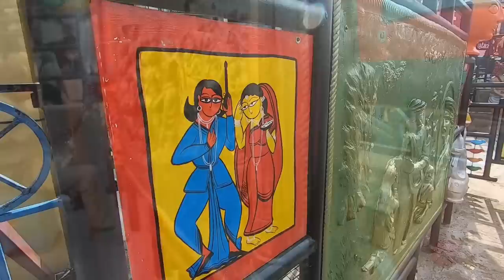মাত্র ১০০০/- ! এতটা সস্তায় পাবো ভাবতেও পারছি না ! নিউ মার্কেটে অবাক করা স্ট্রিট শপিং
এই তো সময় হুটপাট বেরিয়ে পড়া মার্কেটিংয়ে। যত বাজার করি, মন তত ভালো হয়। আজ নিউ মার্কেটে ছুটলাম অনেক কিছু কেনাকাটার জন্য। জানো, কত টাকা খরচ করেছি? অবাক হয়ে যাবে তোমরা!